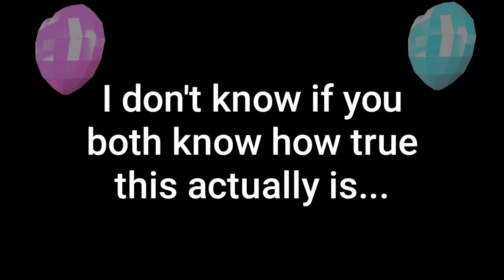Thank you to my fans, Online Family, and my Best Friends ❤💖🥺💜✨👏🏾🤗😌 Look at the description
Average SketchGirl: (She wasn't mentioned, but I still consider her a friend to me, you're amazing ✨✨✨)

My sis who made the server( she doesn't have content right now, but hopefully she'll post again one day):